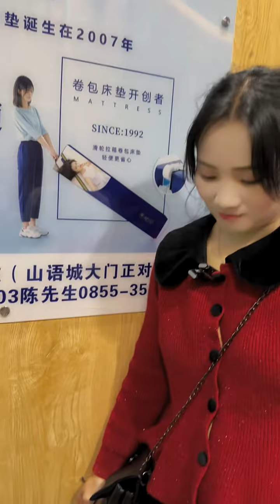I don't know whether it's better to go to a decoration company or to decorate it myself.